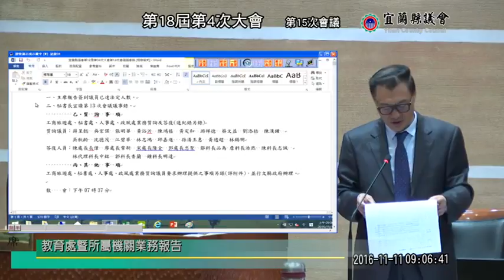宜蘭縣議會 20161111 1【議會演哪齣？】